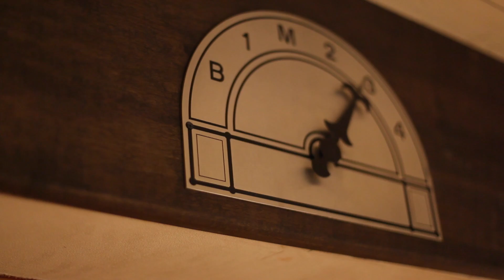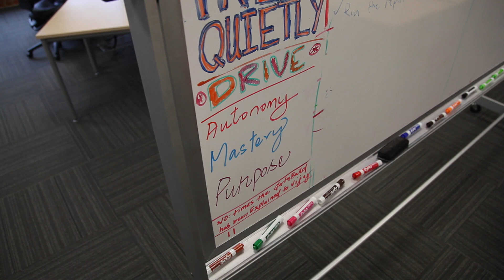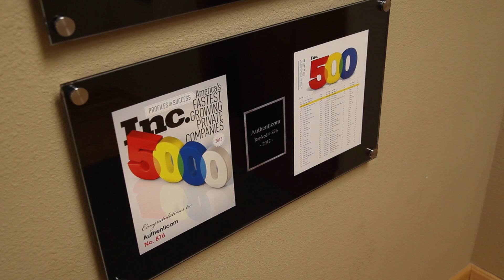Centare's Stories of Lives Improved - Authenticom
This is the story of how Centare partnered with Authenticom to help transform their organization through software development and agile coaching and training. To learn how Authenticom's story can be yours, visit centare.com.